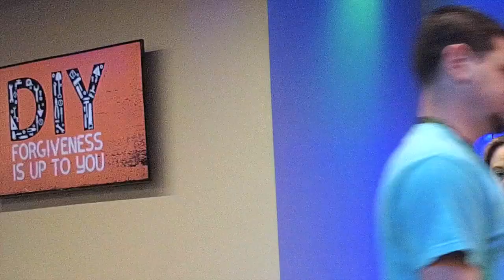Why does forgiveness matter?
Bible Story: The Unmerciful Servant • Matthew 18:21-35

Forgive others because God forgives you.

"Put up with one another. Forgive one another if you are holding something against someone. Forgive, just as the Lord forgave you." Colossians 3:13

Forgiveness Deciding that someone who has wronged you doesn’t have to pay Basic Truth: I should treat others the way I want to be treated.